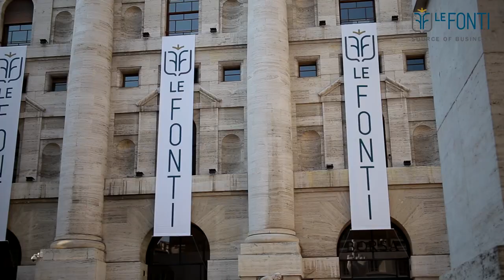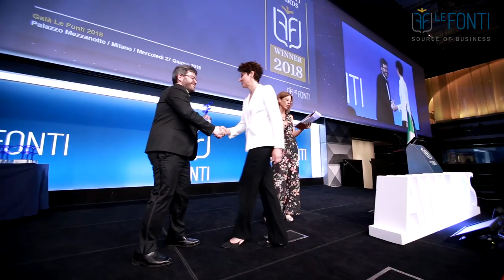BD vince i Le Fonti Awards 2018 come Eccellenza dell'Anno Pharma